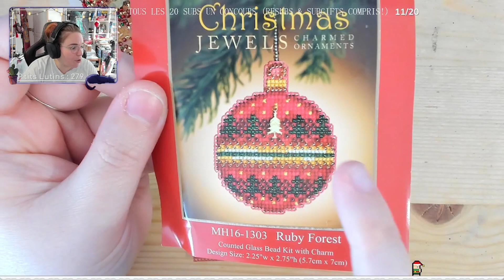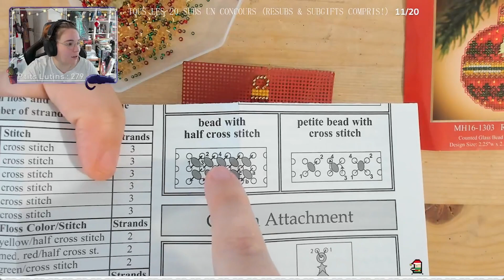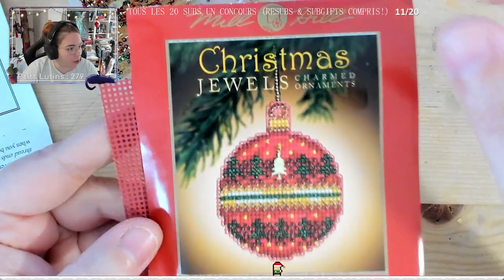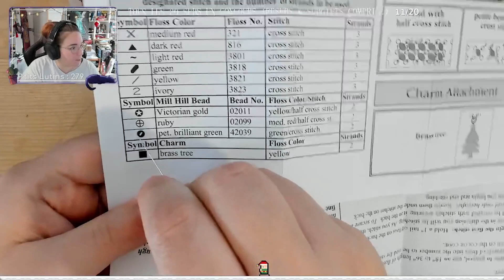🧵✂️ TUTO Point de Croix : Comment broder des perles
Des bisous la team Youtube  :)
Venez nous faire un petit coucou à l'occasion !